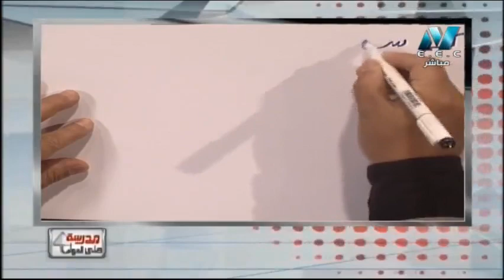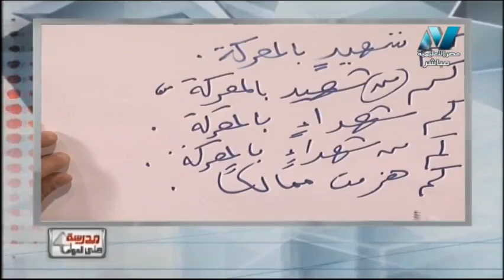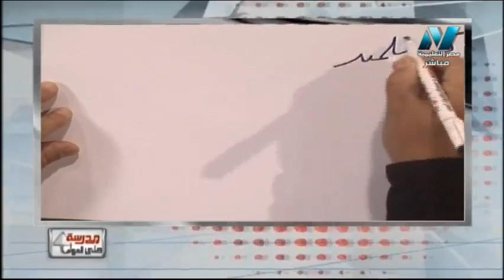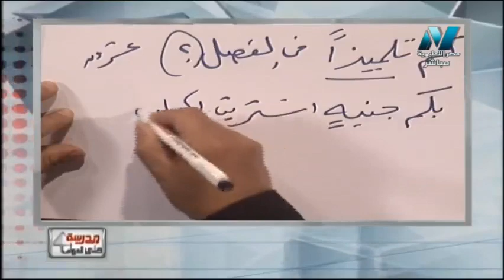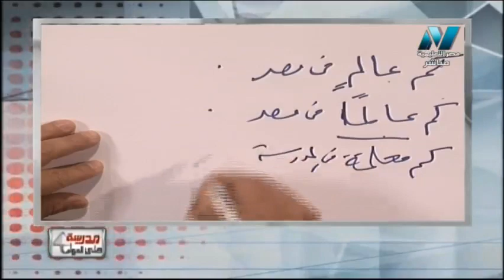لغة عربية الصف الثانى الإعدادى 2019(ترم 2)الحلقة 4 - "الكنز قبل أن يضيع"&"كم الخبرية والاستفهامية"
لغة عربية الصف الثانى الإعدادى 2019 (ترم 2) الحلقة 4 - قراءة "الكنز قبل أن يضيع" & "كم الخبرية والاستفهامية"
تقديم أ/ عماد عبد المجيد & أ/ علاء أبو العنين